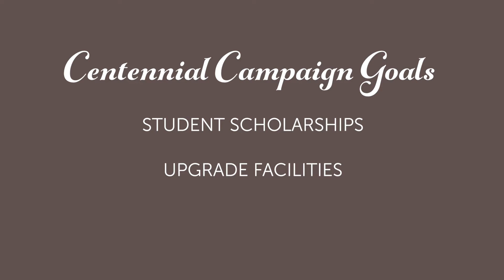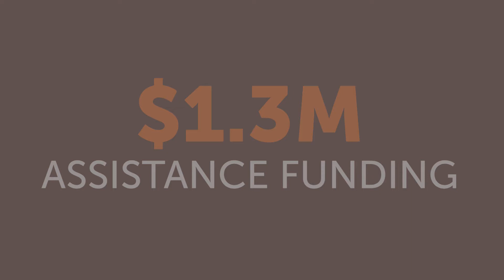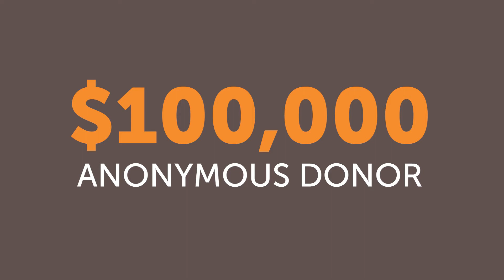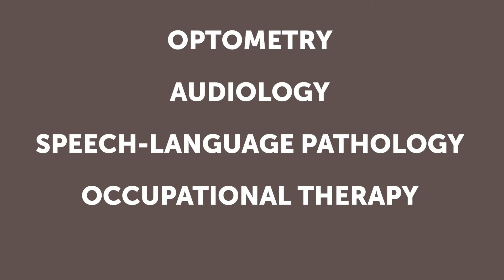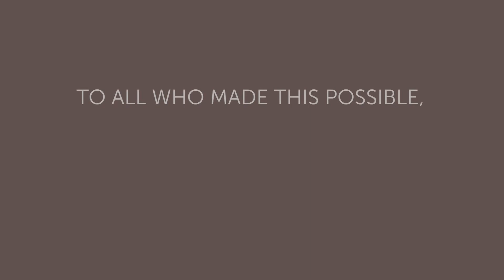Centennial Campaign Recap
To learn more about the Salus University legacy and the Centennial Campaign visit salus.edu/Centennial-Celebration/Giving